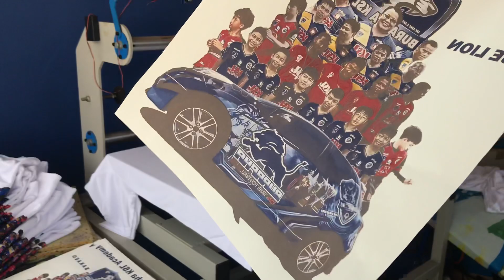สกรีนเสื้อแบบ sublimation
สนใจสั่งทำเสื้อติดต่อที่เพจ ได้เลยนะครับ
เพจ : เสื้อบุญกฐิน ราคาถูก